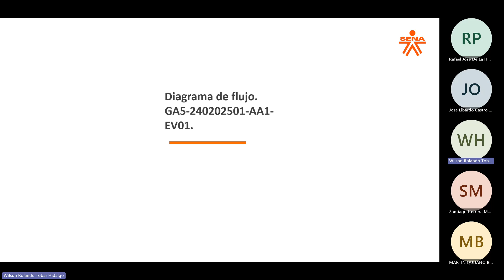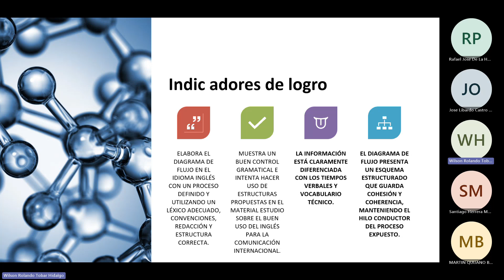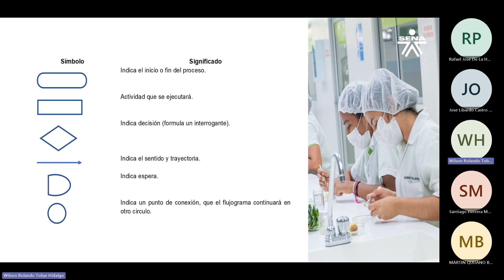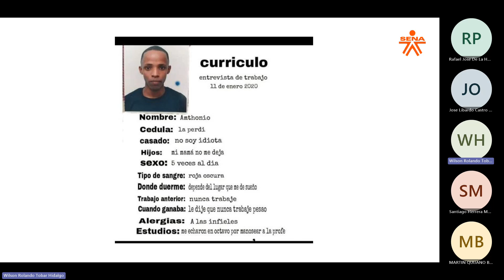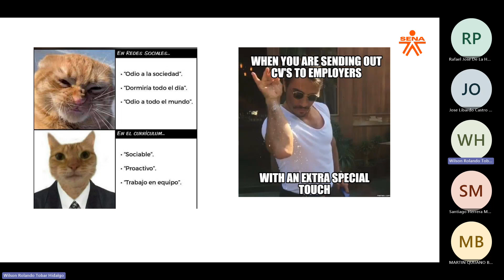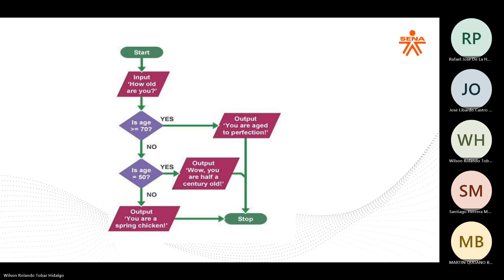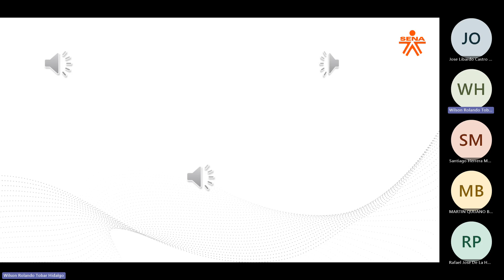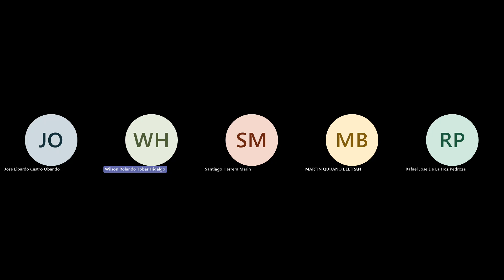ADSO 56 & 57.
Evidencia: Diagrama de flujo.